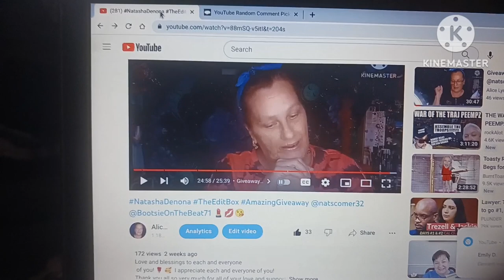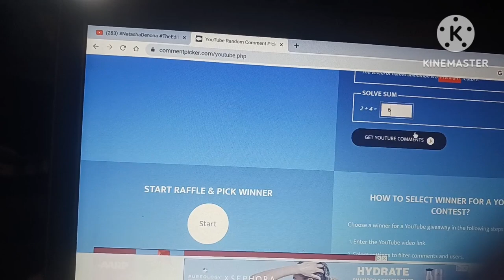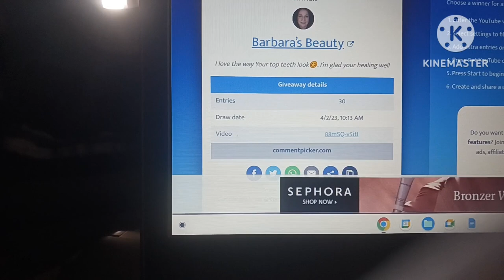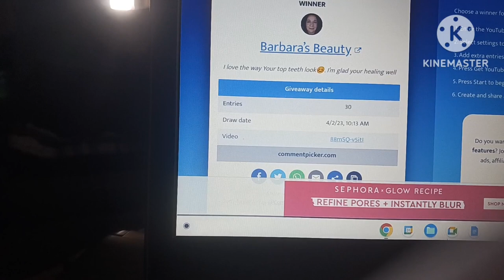Giveaway winner of ND palette and lip product from @ScarletDarlingCosmetics 🌹💄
Love and blessings to each and everyone
 of you! 🌹 🥰  I appreciate each and everyone of you!
Thank you all so very much for all of your love and support!

ALICELYNN

fav08642

Go check out Sunshine Sisters 🌞 they have such beautiful tye-dye sweatshirts, t-shirts, and more

Scarlet Darling Cosmetics Instagram

ALICE15 to get 15%offf

Send me friendmail
Alice Faticanti
250 Douty Hill Road
Sangerville, Maine 04479

 🌹My Bestie 🌹
(🌹Jens address🌹)
Jen Renner
1806 26th St. Unit 17
La Grande, OR 97850

Fetch rewards
1pc 5D DIY Diamond Painting, Purple Flowers Full Rhinestones Painting Embroidery Kits, Handmade Home Decor, 11.8x11.8 Inch $2.89💰